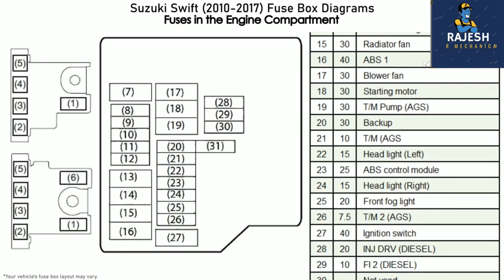maruti swift (2010 2017)fuse box location